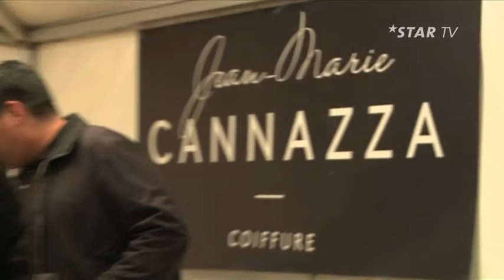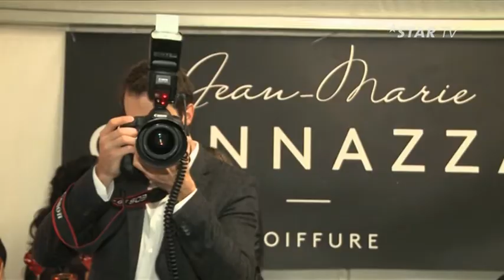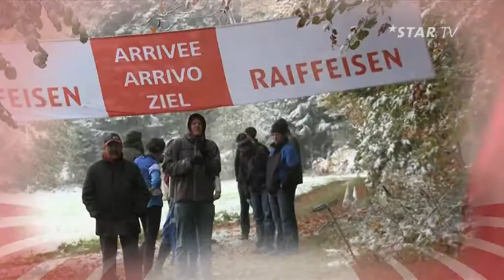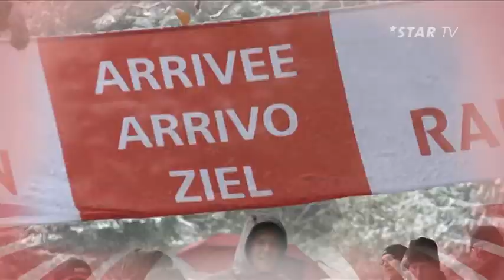STAR NEWS | SALON-ERÖFFNUNG JEAN-MARIE CANNAZZA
Einen Tag mit deinem Lieblingssportler verbringen? - da würde wohl niemand nein sagen. Rivella hat es zwei glücklichen Gewinnern ermöglicht die Orientierungs-Läuferin, Simone Niggli, persönlich zu treffen und sie an einen OL begleiten zu dürfen.